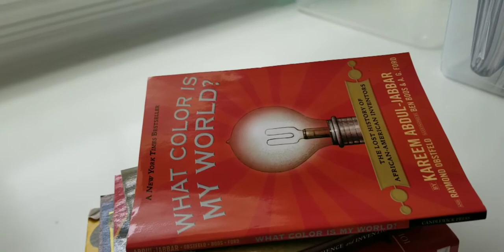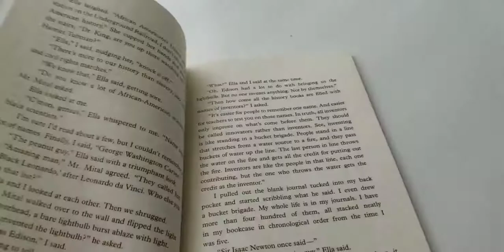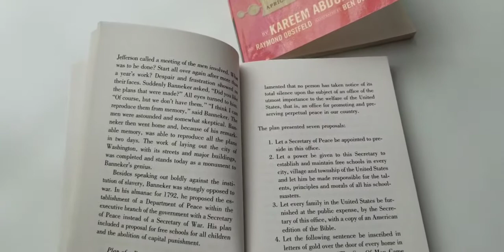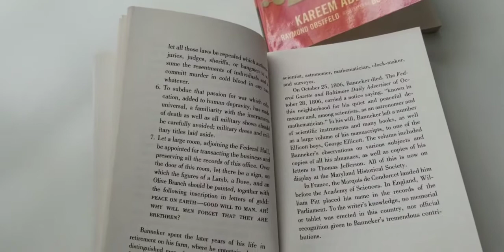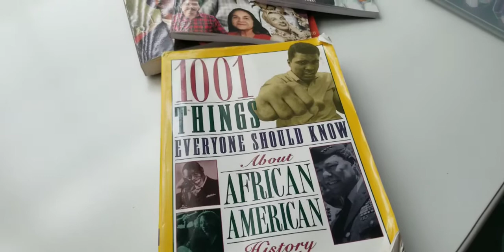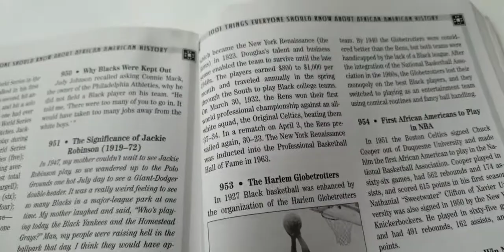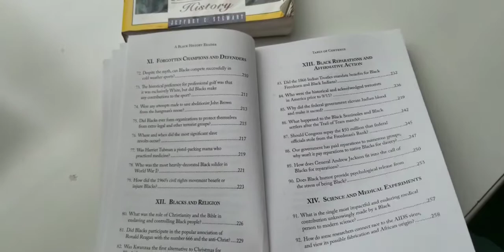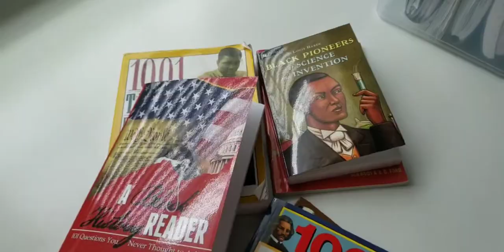#360 Teach / Learn Black History - For Students and Parents (No Prep Needed)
Here are some resources for incorporating black history into your education year round.

This is one of many videos on the topic of books, resources, and literature centered on African, African American, and Multicultural History.

There are thousands of books out there so do some research what fits your goals.

We have hundreds of books, so I will share some of what I have over the course of the next few months with you.

**Strategic coaching services are now available for working mamas who home educate or would like to home educate.